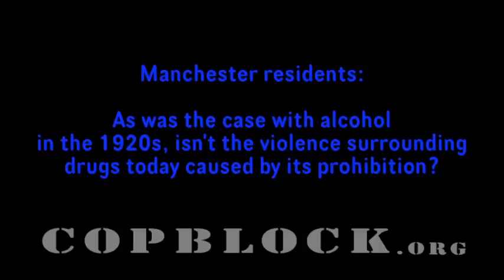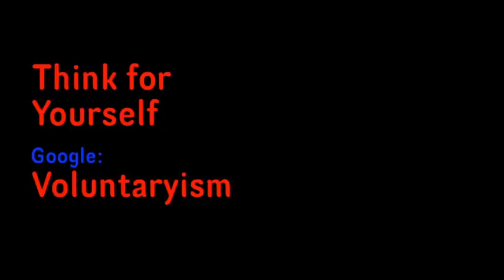Drug Raids - Very Real & Visible Symptom of Police State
A week after moving into his Manchester, NH apartment Chuck was startled by an explosion - a drug raid at a neighbor's house. It was just one of the estimated 70,000+ that happen this year in police state usa.

Not just a misallocation of resources but a violation of self-ownership, the war on (some) drugs must end.